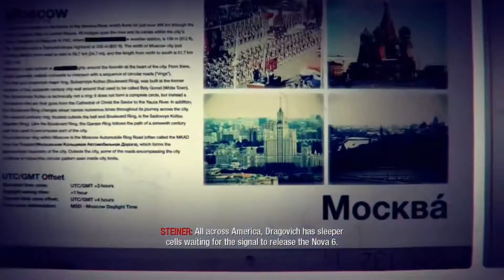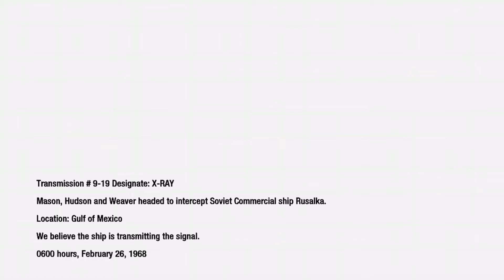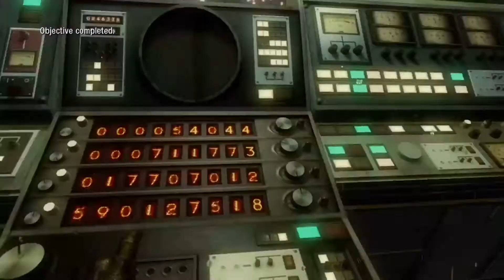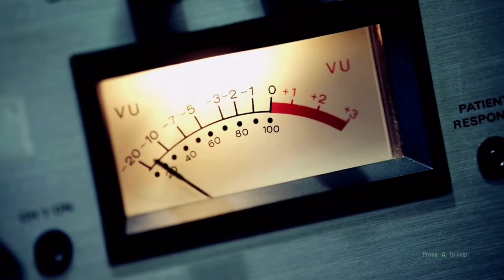Call Of Duty: Black Ops Gameplay Walkthrough Part 15 - Redemption (Ending) (No Commentary)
Call of Duty: Black Ops is a 2010 first-person shooter video game developed by Treyarch and published by Activision. It was released worldwide in November 2010 for Microsoft Windows, the PlayStation 3, Xbox 360, and Wii, with a separate version for Nintendo DS developed by n-Space. Aspyr later released the game for OS X in September 2012. It is the seventh title in the Call of Duty series and the third to be developed by Treyarch. It serves as the sequel to Call of Duty: World at War.